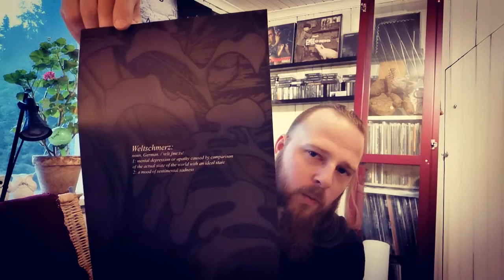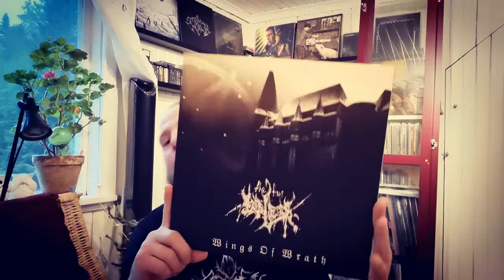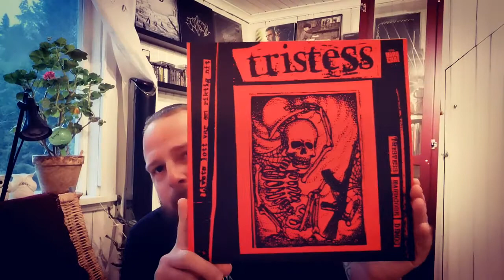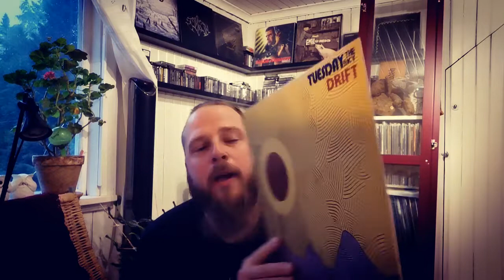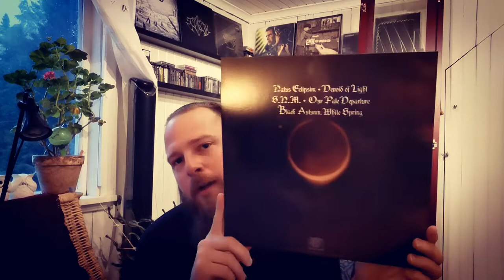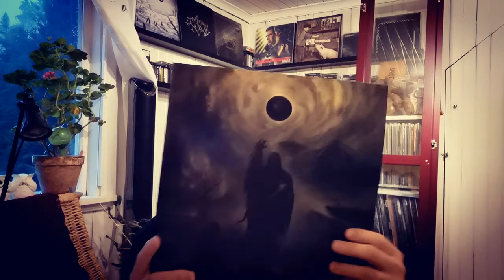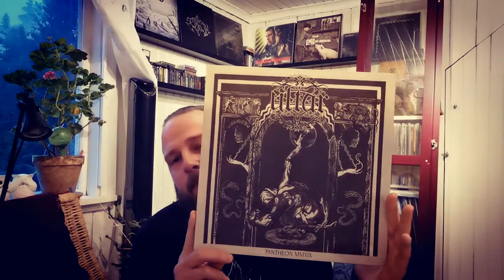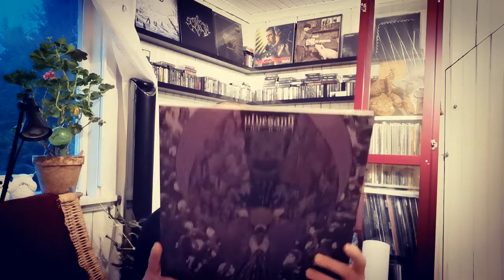Vinyl collection: Episode 39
In this episode I talk about the following albums.

Totem Skin - Weltschmersz

Totem Skin - Still Waters Run Deep

The True Endless - Wings Of Wrath

Tristess - Hardcore Demos

Tuesday The Sky - Drift

Uada - Devoid Of Light

Uada - Cult Of A Dying Sun

Ultar - Pantheon MMXIX

Ulvesang - The Hunt